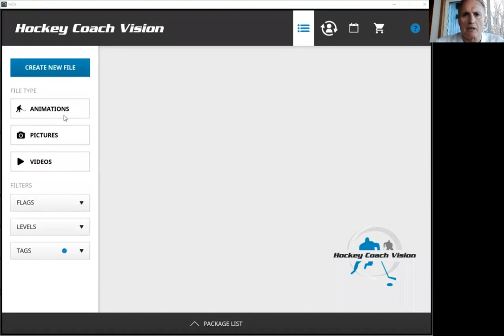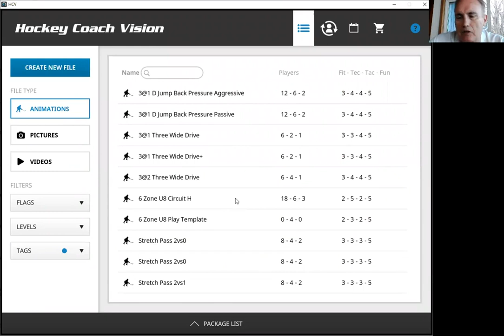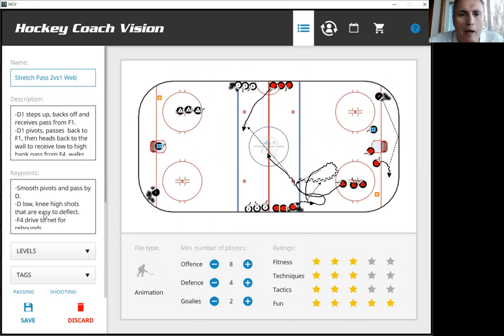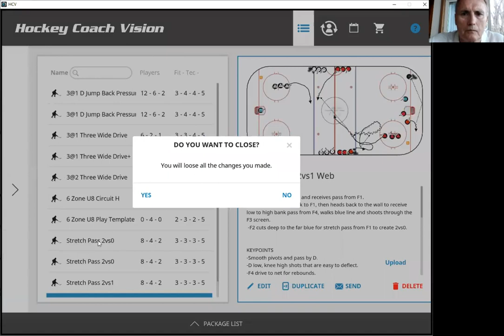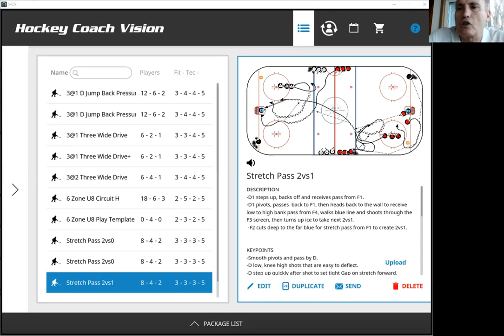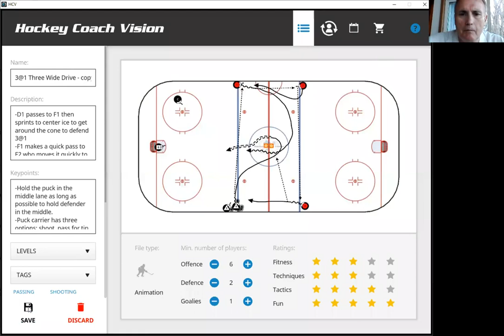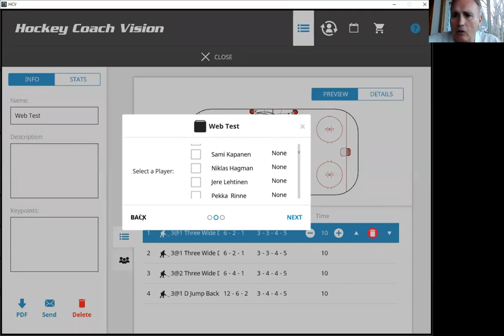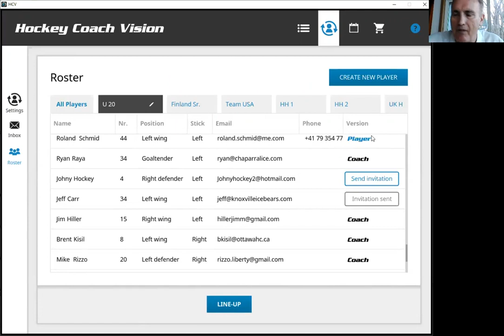Webinar on Drill Creation with Larry Huras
In this webinar, you will find out how to create complicated drills from start to finish.
Learn perfectly smooth passing techniques, timings, regroups, body contact, deflections and other aspects on how to create a perfect animated drill.